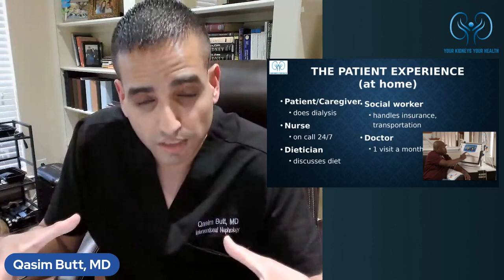Is Home Dialysis the Answer? Disrupting Kidney Care [Round 3] Your Kidneys Your Health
Ohh and its on again for Round 3 of Disrupting Kidney Care, this time to take on the question “Is home dialysis the answer?”

One of the biggest pushes by CMS (Center for Medicare & Medicaid Services) is increasing the prevalence of home dialysis. The reason being is the known improvement in quality of life and mortality. Of the 500,000 Americans that require dialysis, only 10-15% do it at home, to change this Medicare has created more financial incentives, to make it more in line with the goals of value based care.

But are the benefits of home dialysis overstated? And is it reasonable to expect a large segment of our dialysis population to take on the task of doing dialysis at home by themselves or with a family member?

This panel discussion will not only engage Nephrologists (kidney doctors) about their thoughts, but also a patient advocate that has himself done dialysis at home.

The panel will include:
Qasim Butt, MD – host
Jay Agarwal, MD – Chief Medical Officer of Satellite Healthcare
Alex Berrios – Patient Advocate of InterWell Health
Rehan Shah, MD – Chief Executive Officer of Renviva Dialysis

Dr. Qasim Butt is board certified in Internal Medicine and Nephrology. He is also a certified skilled Interventional Nephrologist, who helps maintain dialysis access for patient.
This content is strictly the opinion of Dr. Butt and is for informational and educational purposes only. It is not intended to give medical advice. All viewers are advised to consult their own doctors regarding specific health issues.